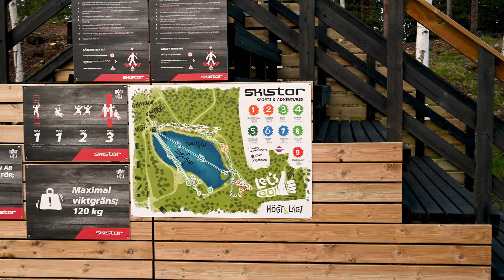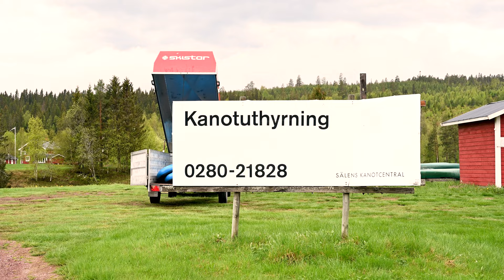Ski resort, Sälen, Lindvallen in summer 2022, sport and adventure, in 4K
What to do at a ski resort in the summer. Great place to enjoy sport, nature and adventures. Still the same mountain, but less snow, long summer day and nights, and the sun almost never goes down.

Sälen is part of a mountain chain with many different ski resorts.
This one is Lindvallen, and it has many options for fun, sporty and relax times.

Great for couples, families, company parties, and more.